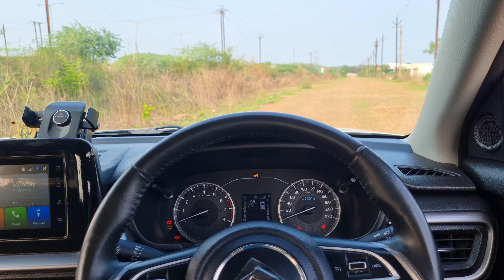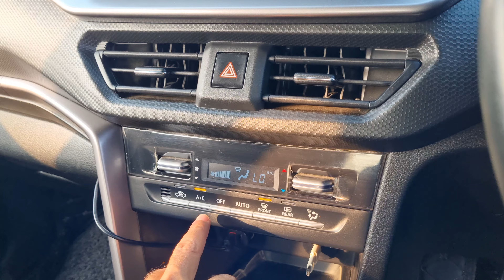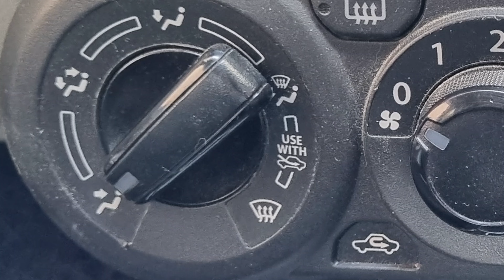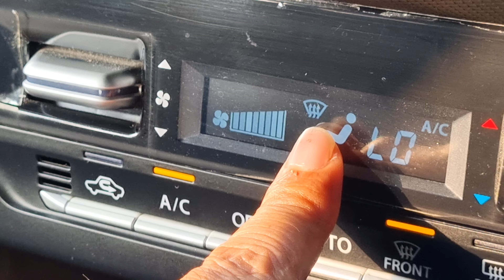बारिश में फॉग हटाने का सही तरीका || how to remove fig from windshield ?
hello guys,
 in this video I will show to how to remove fog from your car windshield in  rainy season